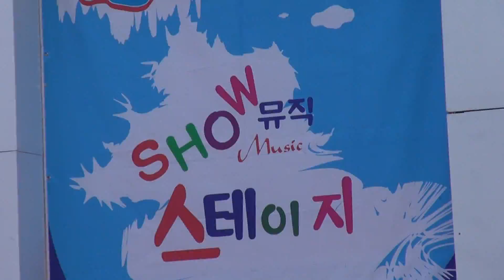광빈-쏙쏙쏙_실버-TV-뮤직스테이지-안양청과 개장기념_영상감독 이상웅-2013.10.16. 00059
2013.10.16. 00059. 가수 광빈-쏙쏙쏙_실버-TV-뮤직스테이지-안양청과 개장기념_영상감독 이상웅_leesw.(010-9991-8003)